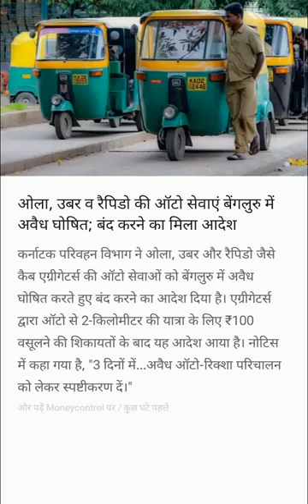quick daily News | SUBSCRIBE for latest updates.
wCBT - News WELCOMES you!!!
wcbt-news related to share market news, election results, political news, current affairs, current affairs for upsc, history, general facts, viral sach, viral video research, etc.

Any body is welcome to share their videos to reach bigger audience, you share your video we will show it and we ensure maximum reach of your video. creator can add there channel promotion in video as well.

this channel is all about news, detective journalism, and critical analysis of news and trends. Topics includes general affairs, politics, govt. policies, share market, sports etc. We are looking for passionate journalist and reporters

we also have a dedicated platform for peoples who want to share there video with us, we gave them an option to earn from their video, they will get 100% earning of their videos

Thankyou !!!